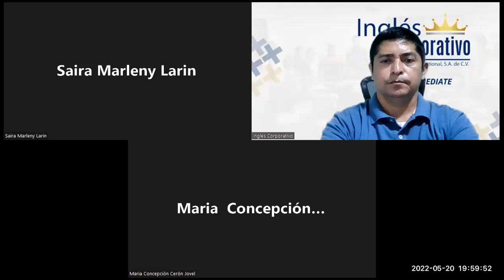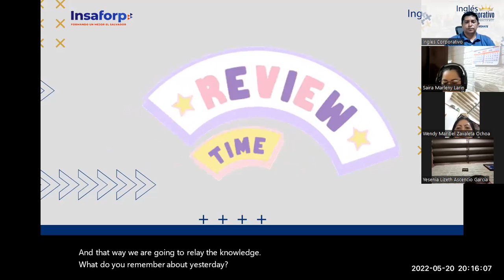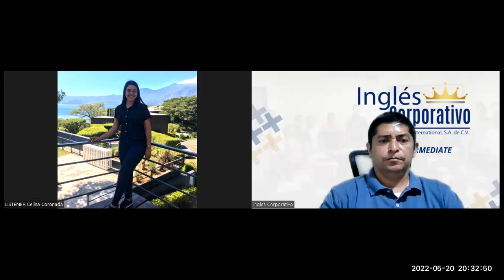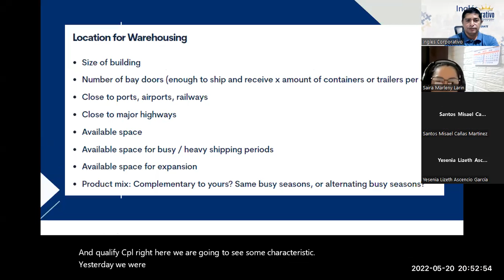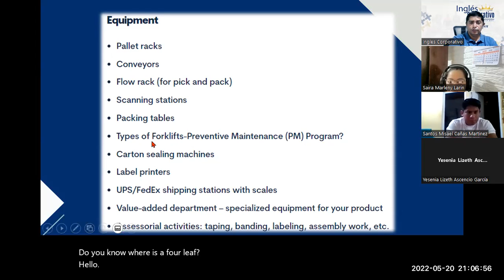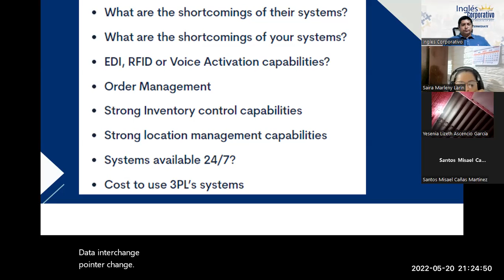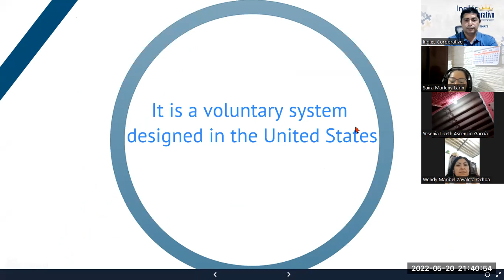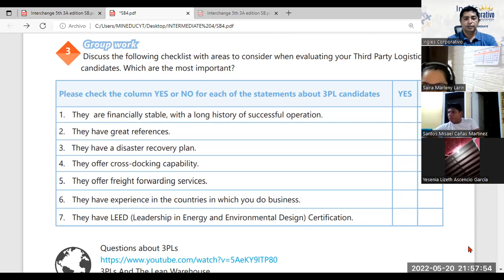Ingles Corporativo-20-05-22 Design a basic checklist to hire a 3PL provider